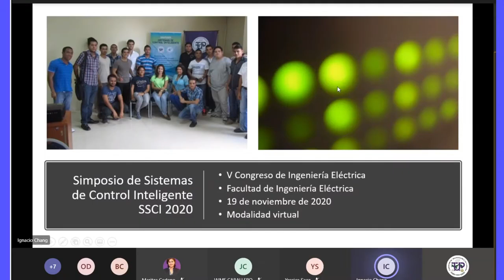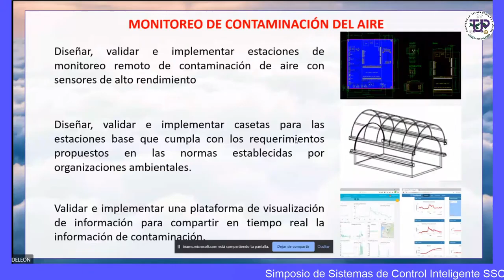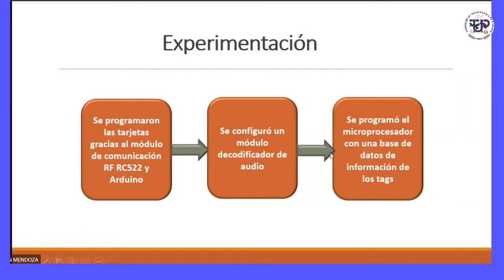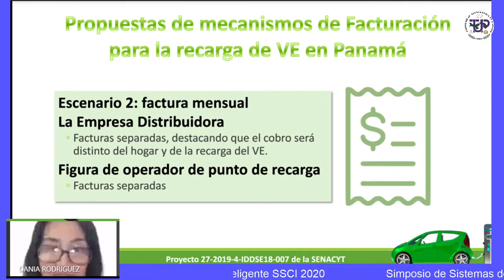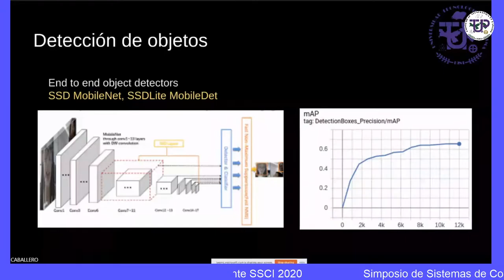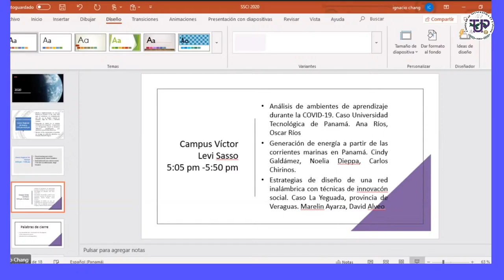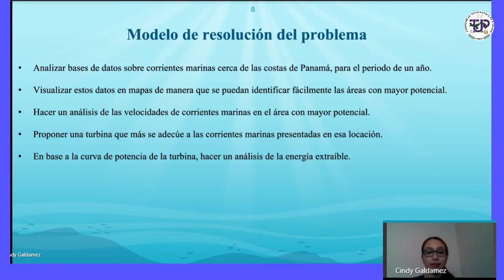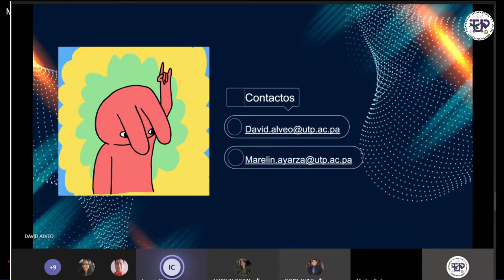Simposio sobre Sistemas de Control Inteligente SSCI 2020.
Con el objetivo de contribuir al desarrollo de una cultura de investigación en el ámbito universitario, promoviendo en los participantes, el interés por la actividad científica, la Facultad de Ingeniería Eléctrica (FIE) de la Universidad Tecnológica de Panamá (UTP), organizó el Simposio: Sistemas de Control Inteligente SSCI 2020.

Este evento, que se lleva a cabo en el marco del V Congreso de la Facultad de Ingeniería Eléctrica: “Tecnología e Innovación: Las herramientas de la nueva normalidad”, busca promover el desarrollo de competencias y la oportunidad de acceder e incorporarse a grupos de investigación y fortalecer el proceso de cooperación e interacción, fundamentado en la sinergia de los participantes.

La actividad coordinada por el Dr. Ignacio Chang, Vicedecano de Investigación, Postgrado y Extensión de la FIE y los Grupos de Investigación asociados, contó con la participaron de estudiantes de los Centros Regionales, del Campus Central de la UTP y las palabras de bienvenida del Ing. Héctor M. Montemayor Á., Rector de la Universidad Tecnológica de Panamá.